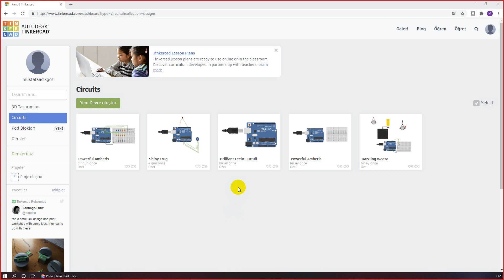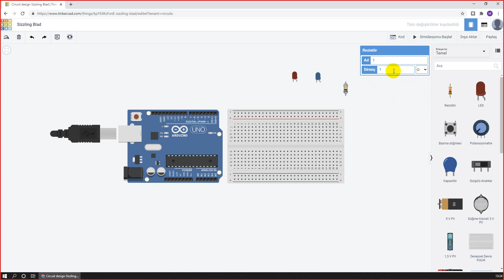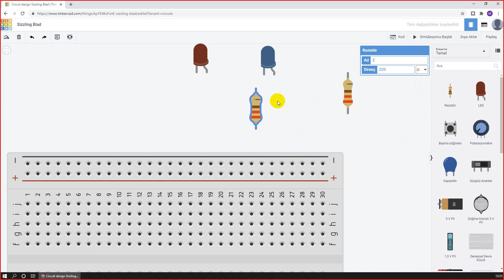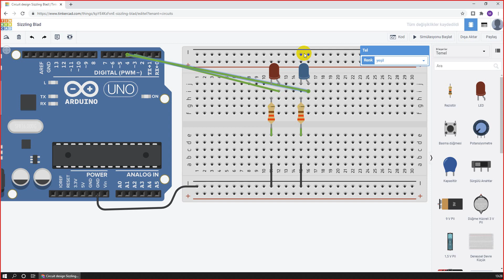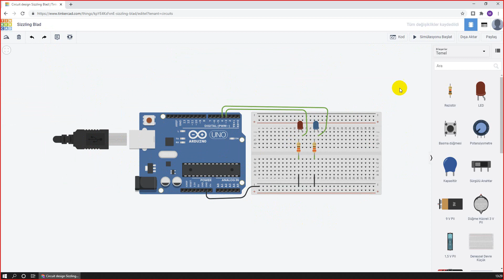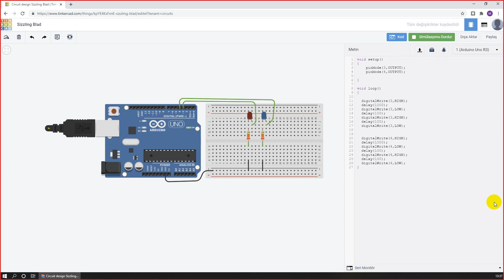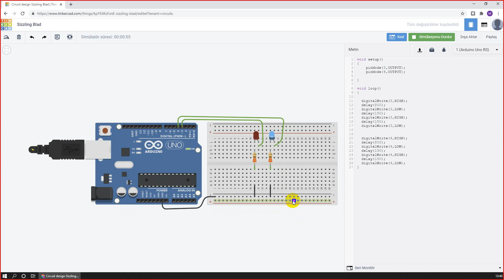001 01 Polis Çakar Arduino TinkerCAD